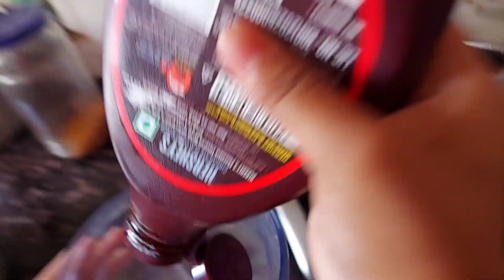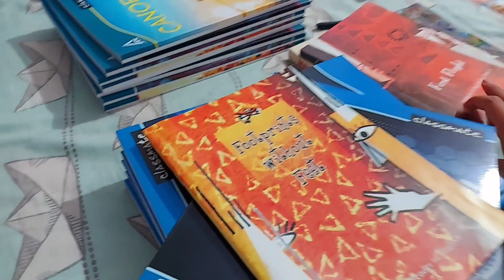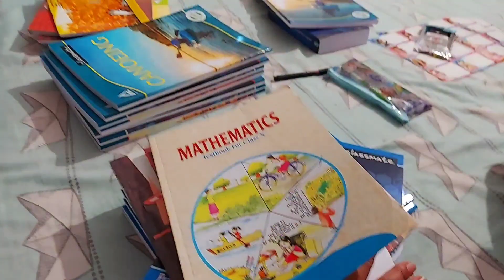kafi din baad hum three sister sath mai bahar gayai | vlog 42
27 March 2022

hit likes.

lots of ❤

@ home kitchen lifestyle